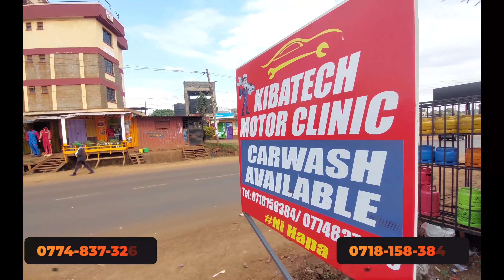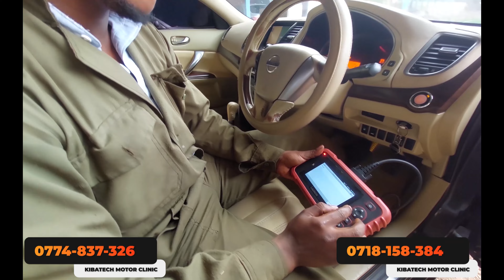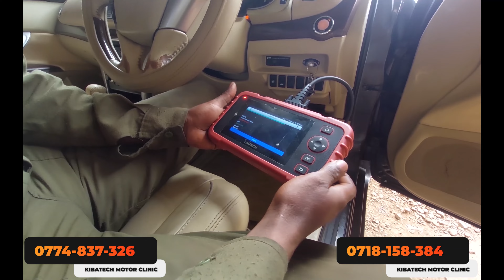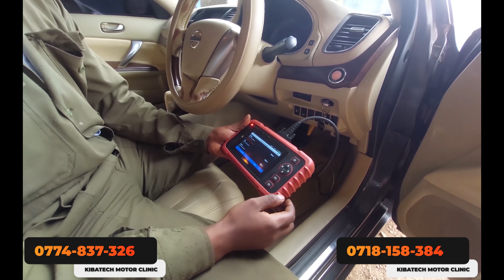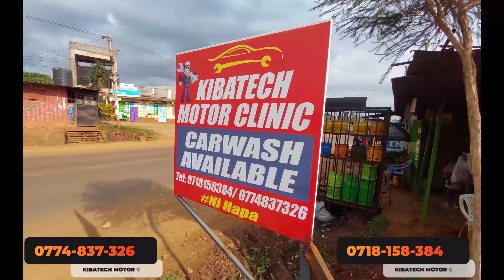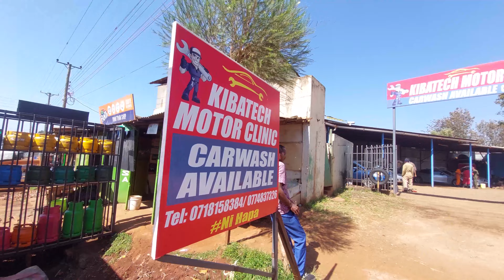KIBATECH GARAGE MOTOR CLINIC DAY